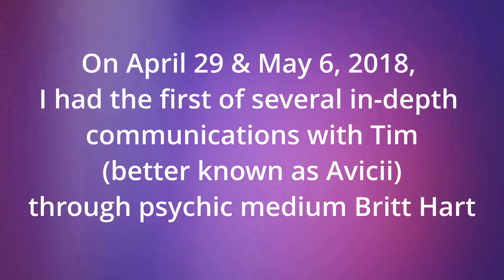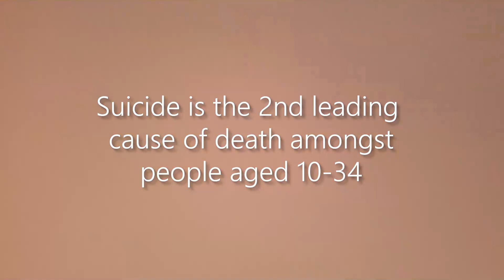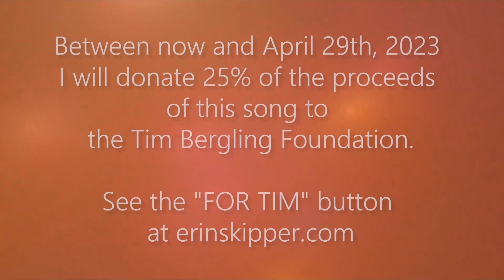Avicii told me to listen for the "Stars" song (Coldplay's "Sky Full of Stars")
On April 29, 2018, I had the first of several in-depth communications with the spirit of Tim Bergling, better known as Avicii. I had worked closely with Tim for a week in March, 2018, shortly before his tragic passing on April 20, 2018.

I never sought out a psychic medium to communicate with Tim. However, several psychic mediums came into my life after he passed away. The first one was Britt Hart who showed up at my doorstep on April 24, 2018 and after talking briefly I learned she was a medium. A few days later, after his family announced that Tim's death had been by suicide, I reached out to Britt to get some comforting words about suicide and the afterlife. To my shock and surprise, this led to extensive communications with Tim and many interdimensional experiences that he and I shared over the past 5 years.

This video clip is from a longer video that I posted about why I spoke with GQ UK shortly after Tim passed away. The short answer is that Tim had asked me to talk about him with the writer and to also share my own perspective and experiences. You can see that video in its entirety

I also made a video about the first in-depth communication I had with Tim on April 29, 2018 (where this story about the stars song comes from)

One thing that happened frequently over the past few years is that Tim has shared numerous visions and experiences with me relating to Coldplay. Specifically, Chris Martin, but it started with this experience about Coldplay's "Sky full of stars"

This is one of those experiences. I wish I could have shared it directly with Chris, but up until now I have never had the opportunity to, but I wanted to share it now because we are approaching the 5 year passing of time since Tim transitioned.

If you would like to book a session with me or find out more about meditation resources and guided meditations that I lead, visit: